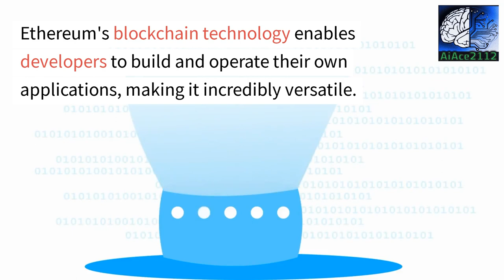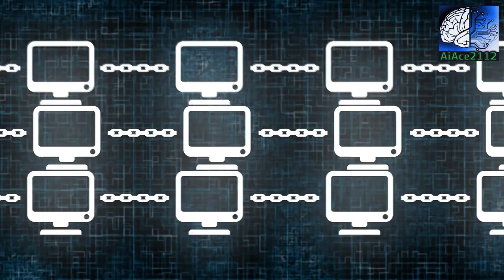Crypto Clash: XRP, Bitcoin, Ethereum Battle for Supremacy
Are you ready to witness the ultimate battle among the giants of the cryptocurrency world? Look no further as we bring you an in-depth analysis of XRP, Bitcoin, and Ethereum, the three most influential digital currencies of our time! In our groundbreaking video, "The Ultimate Battle: XRP vs. Bitcoin vs. Ethereum - Unveiling the Future Dominator!", we unravel the secrets, strengths, and weaknesses of these titans, striving to determine which one will reign supreme in shaping the future of finance.

Join us on this journey as we delve into the unique features and use cases offered by each cryptocurrency. XRP, known for its lightning-fast transactions and scalability, has been making waves in the financial sector with its potential for revolutionizing cross-border payments. Bitcoin, the pioneer and household name in the crypto world, boasts incredible market dominance and scarcity, making it a store of value unlike any other. Ethereum, with its smart contract capabilities and vibrant ecosystem, has transformed industries through decentralized applications and the advent of blockchain technology.

By examining factors such as transaction speed, security measures, utility, and adoption rates, we aim to provide you with an objective assessment of the future potential of XRP, Bitcoin, and Ethereum. Gain a deeper understanding of the strengths and weaknesses of each currency, enabling you to make informed decisions as an investor, tech enthusiast, or early adopter.

Join our panel of experts, crypto enthusiasts, and industry insiders as they engage in thought-provoking discussions, keen analysis, and predictions regarding the fate and dominance of these cryptocurrencies. Prepare yourself for a captivating journey filled with insights, debates, and fascinating information surrounding XRP, Bitcoin, and Ethereum.

Stay ahead of the curve and unlock the secrets of the digital revolution. Watch our video, "The Ultimate Battle: XRP vs. Bitcoin vs. Ethereum - Unveiling the Future Dominator!", and immerse yourself in the world of digital currencies that are shaping the future of finance over the next decade.

Remember, the verdict on which cryptocurrency will dominate the future is yet to be reached. Don't miss out on being part of the conversation. Watch now!
In this exciting video, we'll be looking at two of the most popular cryptocurrencies – Bitcoin and Ethereum – and their battle for supremacy.

We'll be using a neural amp modeler to see how each currency reacts to different stimuli, and we'll also be using a jasper AI to see how well it can cover reactions. This is an interesting look at how two of the most popular cryptocurrencies are performing, and it should be interesting to see how the battle plays out!